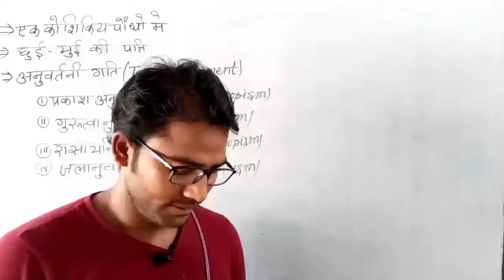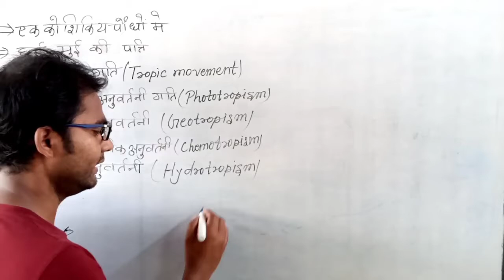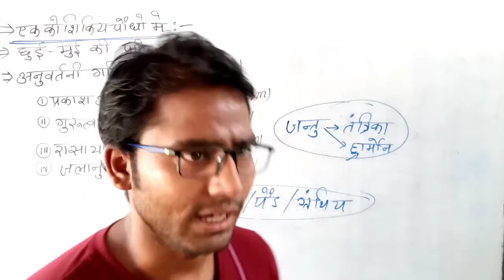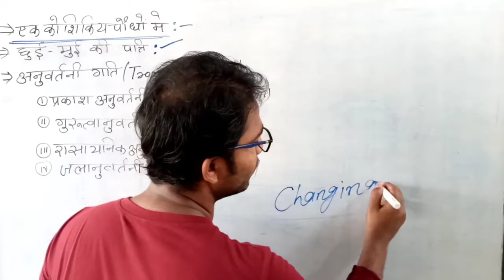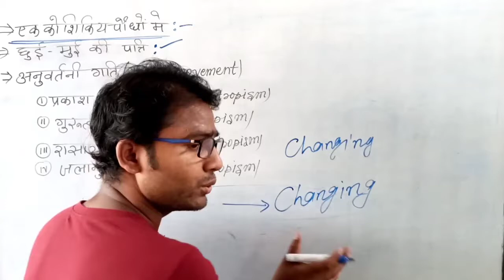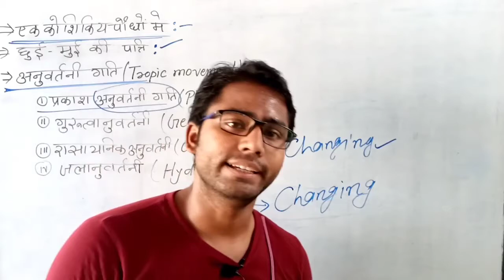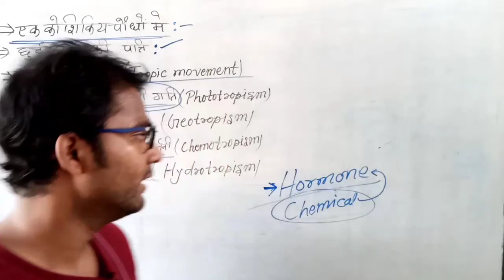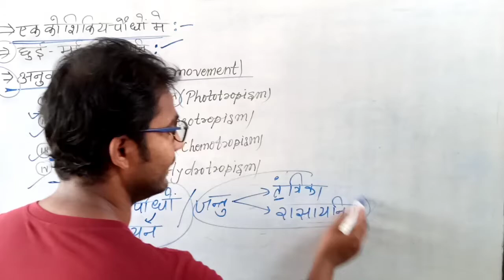control and coordination class 10 in hindi |niyantran evam | samanvay class 10 | अनुवर्तन क्या ह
Hi,

About this video :- is video me maine class10th biology ka chapter Control & Co-ordination ke bare me bataya hai ummid hai ki aaplogo ko video pasand aayegi.

My quires:-
Abhishek shark , t10study , t 10 study ,
control and coordination class 10 in hindi ,
niyantran evam , samanvay class 10 , अनुवर्तन क्या है ,
niyantran evam samanvay kya hai ,
niyantran evam samanvay class 10 in hindi ,
niyantran avam samanvay chapter
niyantran aur samanvay class 10 in hindi ,
control and coordination class 10 in hindi ncert ,
control and coordination class 10 ,
control and coordination class 10 bkp ,
control and coordination class 10 vedantu ,
control and coordination class 10 vedantu full chapter ,
control and coordination class 10 in hindi full chapter ,
control and coordination class 10 science biology ,
control and coordination class 10 science biology in hindi ,
control and coordination class 10 vedantu nervous system ,
samanvay aur niyantran ,
niyantran aur samanvay mcq ,
niyantran evam samanvay class 10th biology ,
अनुवर्तन क्या है ,
tropism in plants ,
phototropism in plants ,
phototropism in plants class 10 ,
geotropism in plants ,
geotropism in plants class 10 ,
chemotropism in plants ,
chemotropism in plants class 10 ,
chemotropism in plants class 10 in hindi ,
hydrotropism ,
hydrotropism in plants ,
tropism in plants class 10 ,
tropism in plants class 10 in hindi ,